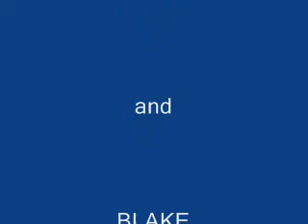Teaching Newfoundland Dogs to tow boats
Training sessions teaching Newfoundland dogs how to perform boat tows. We train the exercises on land first, then try them in the water.